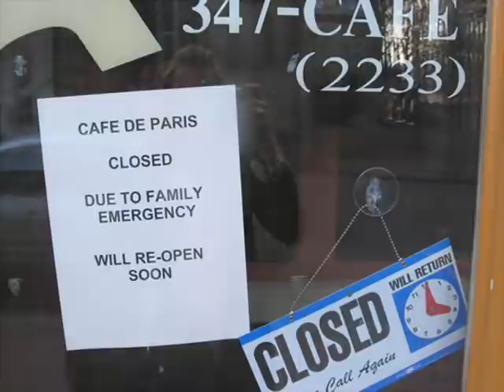♪ From a sidewalk Cafe / Frank Mills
春先に聴きたくなります♪
Here comes Spring !!

・Picture & Photo : From Web-site.
・Sound Source : From Analogue Records.